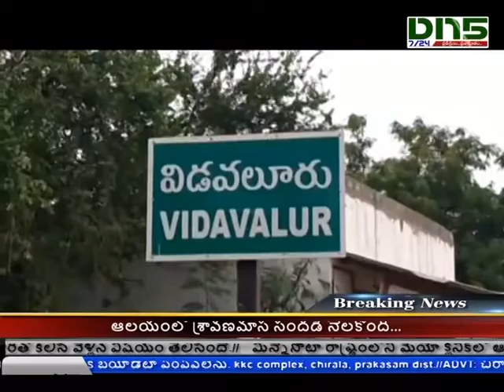టిడిపి కార్యకర్తలపై వైసీపీ దాడులు ఆపకుంటే -మాజీ ఎమ్మెల్యే పొలంరెడ్డి|Dn5 News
టిడిపి నాయకులు, కార్యకర్తలపై వైసీపీ దాడులు ఆపకుంటే ప్రజలే బుద్ధి చెబుతారన్న మాజీ ఎమ్మెల్యే పొలంరెడ్డి.